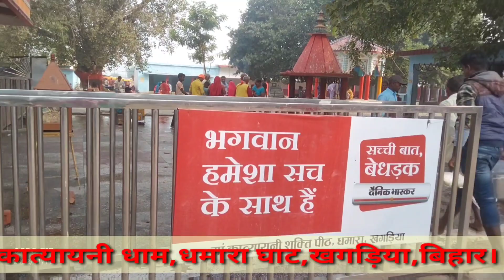माँ कात्यायनी धाम धमारा घाट,खगड़िया, बिहार।Maa_Katayani_Dham_Dhamara_Ghat_Khagria_Bihar